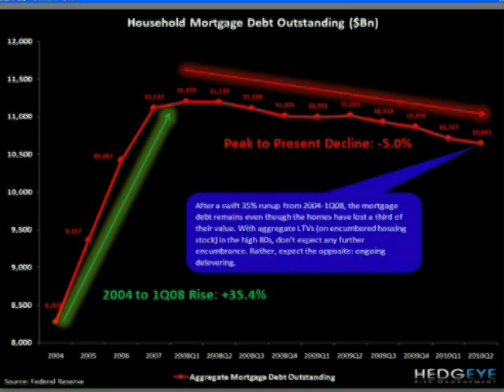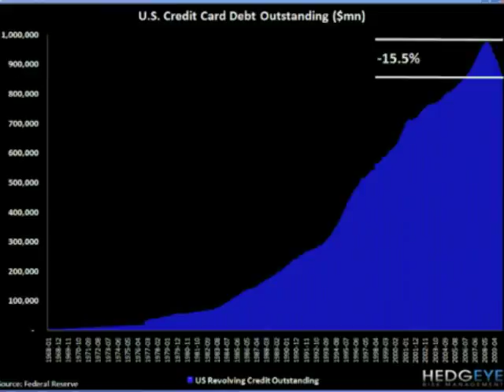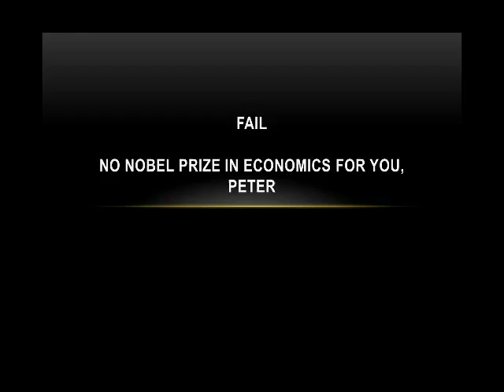Gary Shilling Laughs Out Loud At Peter Schiff's Ignorance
[Original video compilation].